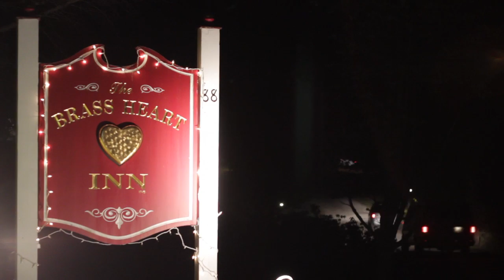RTB New Hampshire 2011 TA 10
The beautiful Brass Heart Inn is one of the best locations at the race. TA Capt Rich Pearson has run the race 5 times and gives us some insight to why folks keep coming back. Thanks Rich! Volunteer group the KA Brett School 7th Grade